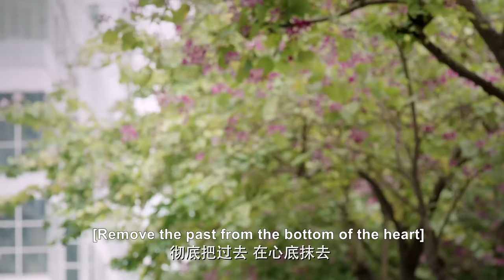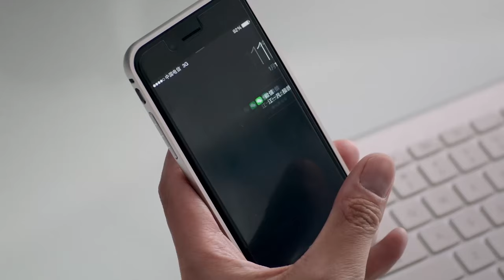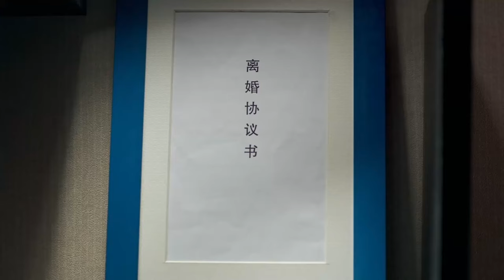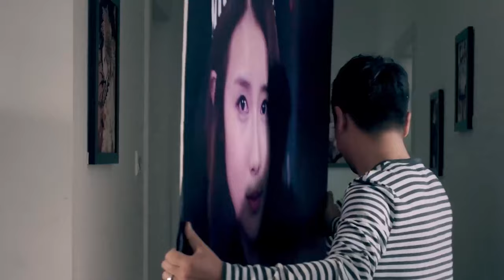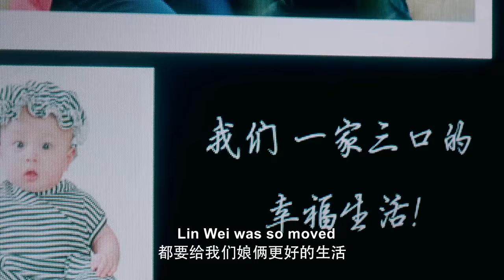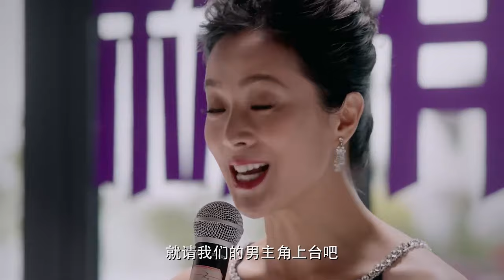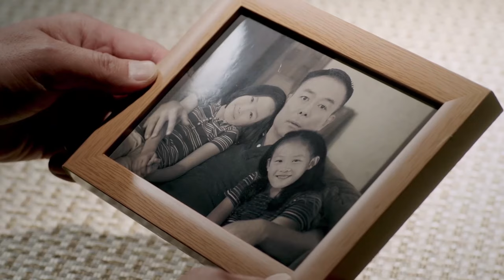【Full Movie】Cheating husband vowed never to see mistress again, wife forgives him!